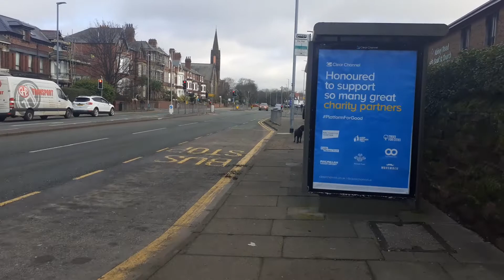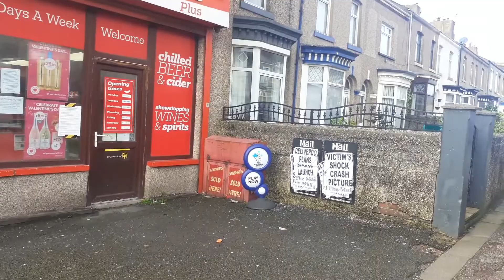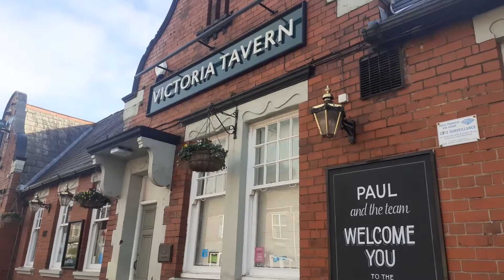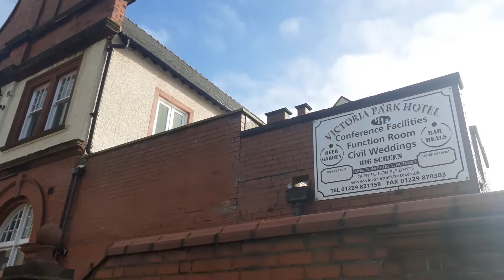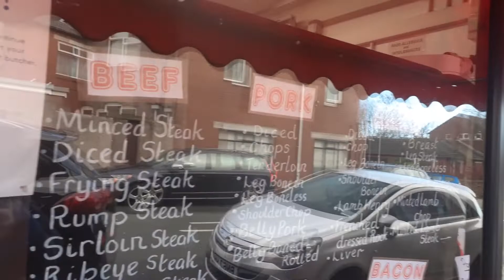showing u round Cheltenham street and showing some more near the street